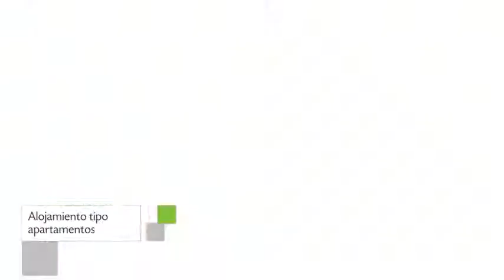Cabañas Green Yard en San Andrés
Cabañas Green Yard ofrece Apartamento ubicados en la dirección Sarie Bay Calle 5 (al lado de Interrapidisimo y diagonal a la tienda Caravana Barrio Sarie Bay) de la ciudad de San Andrés, Colombia.